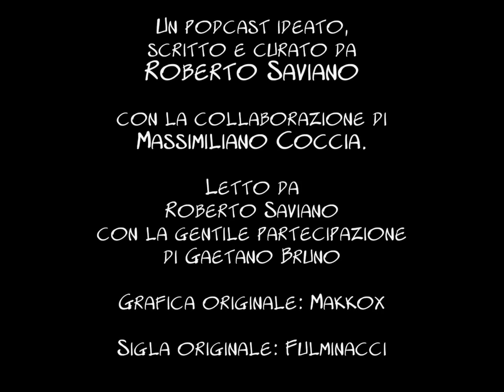Roberto Saviano - Maxi [Makkox 60'']